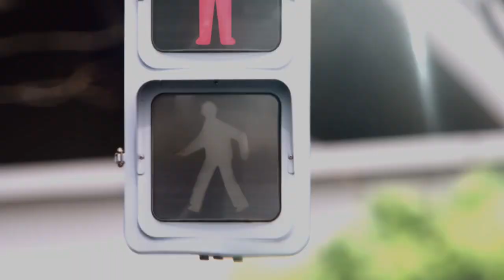【日本CM】吉田羊平山浩行演夫婦爽朗代言衣物清新產品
吉田羊、平山浩行 花王 HUMMING「保持衣服乾爽」「夏天也保持衣服乾爽」篇

【日本廣告】吉田羊可說是大器晚成，到了四十多歲才在螢幕走紅奪獎更初主演，有人氣自然廣告多，她為花王「HUMMING」代言，當中和平山浩行演夫婦，在日常生活中帶出衣服防汗防臭的效果，配合躍動的歌曲十分吸引，能讓你注意嗎？

上週精選（SoftBank感人創意、au三太郎、戶田惠梨香、三浦春馬）：